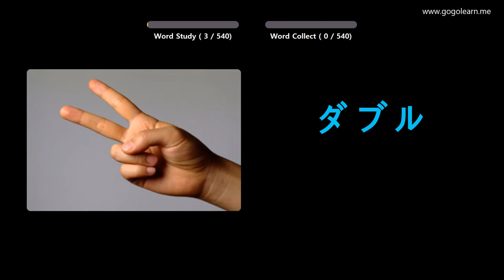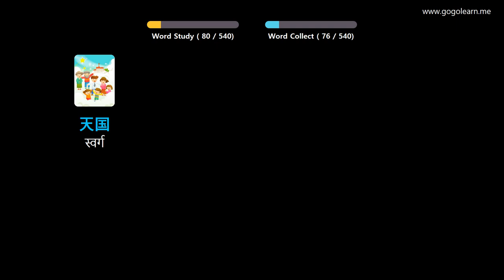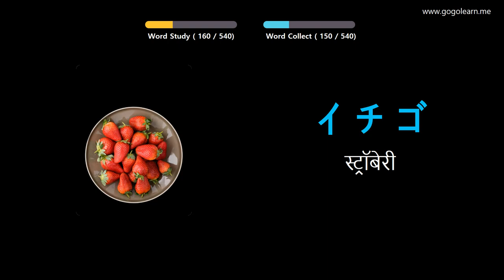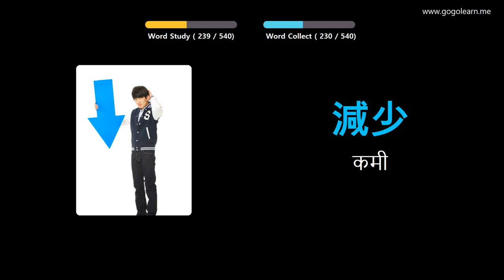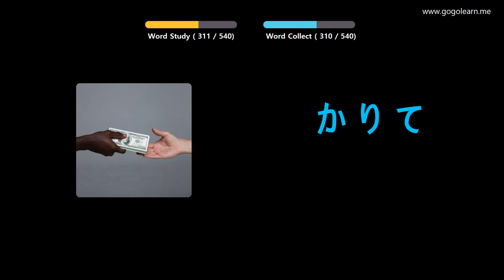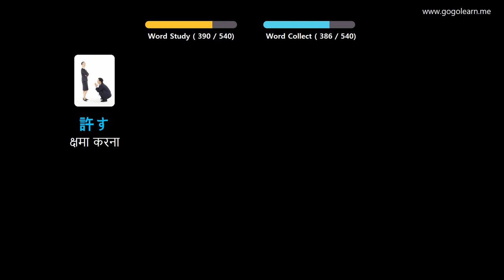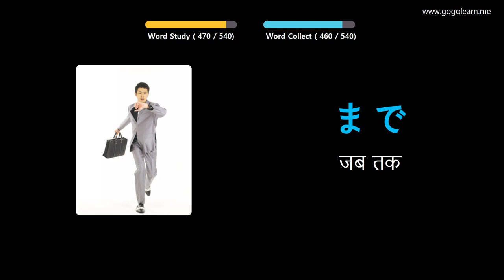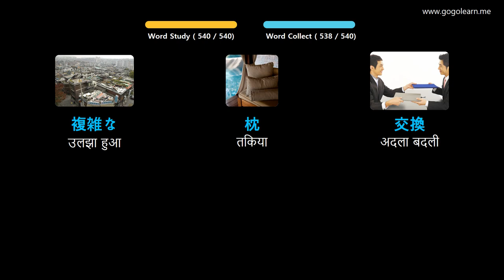चित्रों के माध्यम से जापानी भाषा सीखना |जापानी भाषा शब्दावली बुनियादी मध्य विद्यालय | Golearn